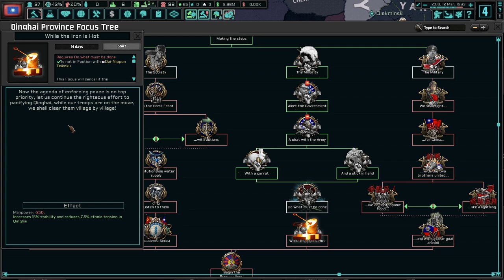Tibet Will Be Chinese! (FINALE) Hoi4 - TNO: Last Days Of Europe, The Ma Mod: Qinghai Province #2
The Qinghai Province is one of the few remaining Chinese-led regions that is not under the Japanese boot or influence. Even though we are severely underdeveloped and backwards, we must try to resist the Japanese by improving our situation. Once Western China is secured and developed, we will march East!

Mods Used: The New Order: Last Days Of Europe, The Ma Mod Player-led Peace Conferences, State Transfer Tool Mod